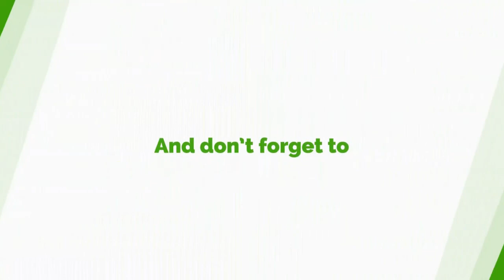Daily Motivation With Kwame Nkrumah Tikese On Okay 101.7 Fm (21/05/2021) Genesis 6:1-5